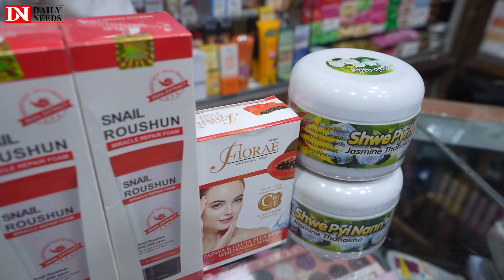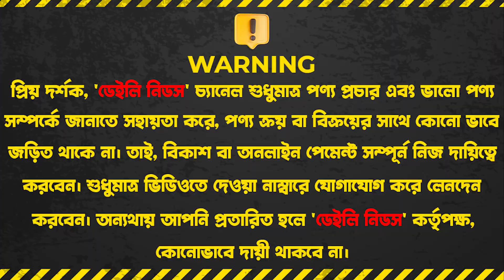পাইকারিতে সকল স্কিন কেয়ার প্রোডাক্ট কিনুন | Online Viral Skin Care Products Price in BD 2023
Fatima Cosmetics & Gift's
Shezan Point, Shop-111 (Ground Floor)
Indira Road, Farmgate, Dhaka-1215

☘Allah Hafez☘

K.W.